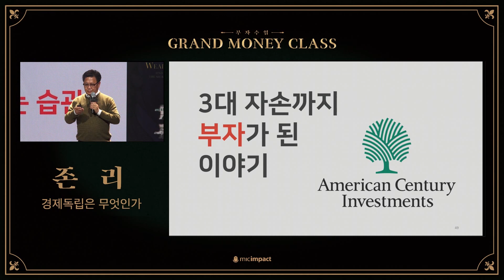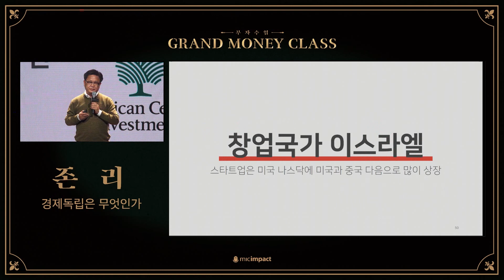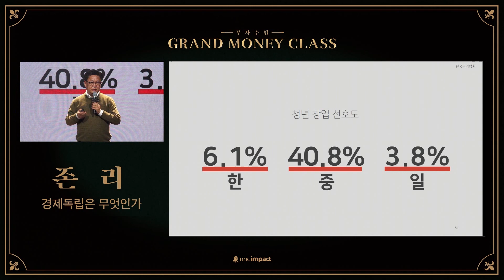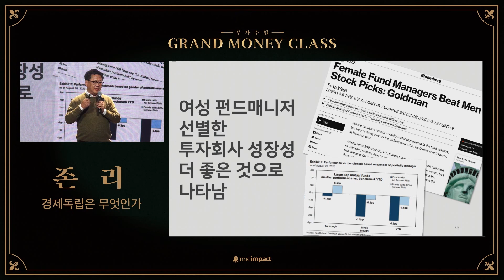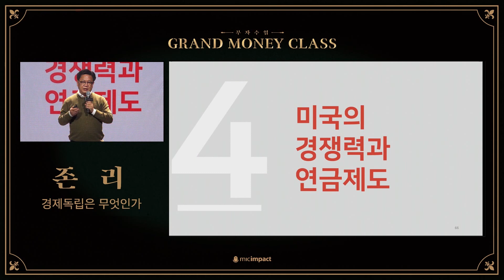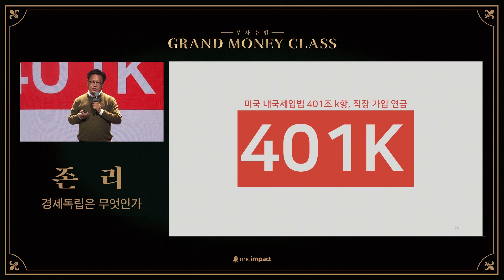[부자수업클립] 존 리 대표 - 대한민국 경제를 무너지게 만드는 세 가지 문제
💰부자가 되는 방법💰
👇부자수업(그랜드머니클래스) 지금 바로가기👇

10월 29일 진행된 부자수업 4회차 강연의 클립영상입니다.
[ 존리 대표 - 경제독립은 무엇인가 ]

✔️유튜브 멤버십 가입을 통해 매 주 목요일 진행되는 부자수업의 실시간 스트리밍을 참여하고 VOD를 시청하실 수 있습니다.

당신의 세상에 던지는 물음표, 그랜드 마스터 클래스
✔️GRAND MASTER CLASS 2021 바로가기